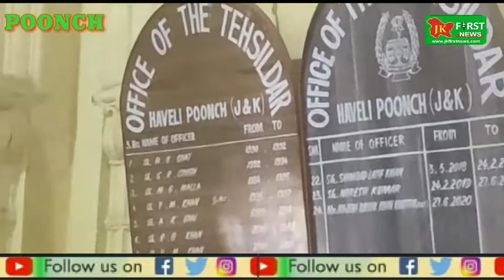DDC InderJeet & Vinod Kumar IPS SSP Poonch Visit Main Market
DDC InderJeet & Vinod Kumar IPS  SSP Poonch Visit Main Market & Historical Qila, PWD Store.